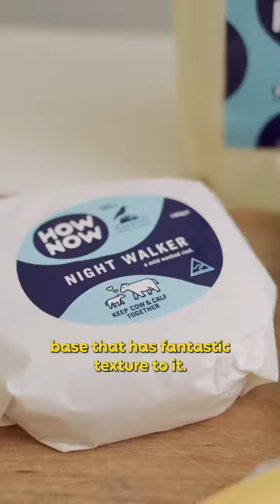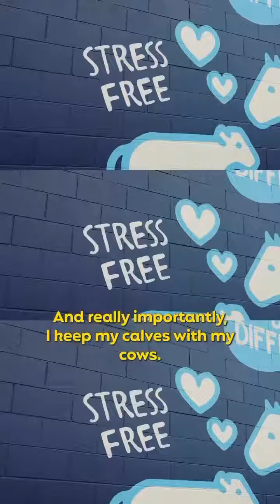Celebrating Local Excellence in Dairy Craftsmanship! 🥛🧀🐄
Meet Cathy, the dedicated force behind How Now Dairy, and her charming office mascot, Gi Gi. Situated in Numurkah, Victoria, How Now Dairy embodies a tradition rooted in dairy farming heritage, featuring some of the region’s finest offerings of rich unhomogenised milk and artisanal cheeses.

How Now Dairy is an embodiment of community-driven craftsmanship and a beacon of local excellence.